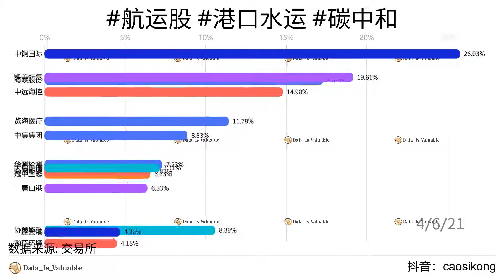2021年04月07日 股市/航运股 港口水运 碳中和 /近期增长率累计涨幅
2021年04月07日 今日领涨板块近期累计增长率 盘中分析：

宗旨：让一部分人先看到机会！

航运股概念板块详情
长航凤凰(000520)
中远海发(601866)
中远海特(600428)
中远海控(601919)
宁波海运(600798)
中集集团(000039)
中远海能(600026)
招商轮船(601872)
中远海科(002401)
渤海轮渡(603167)
华东重机(002685)
海航科技(600751)
海峡股份(002320)
珠海港(000507)
上海石化(600688)
凯乐科技(600260)
新智认知(603869)
览海医疗(600896)

港口水运概念板块详情
长航凤凰(000520)
中远海发(601866)
中远海特(600428)
中远海控(601919)
宁波海运(600798)
中远海能(600026)
招商轮船(601872)
渤海轮渡(603167)
唐山港(601000)
宁波港(601018)
南 京 港(002040)
连云港(601008)
上港集团(600018)
秦港股份(601326)
日照港(600017)
盐 田 港(000088)
海峡股份(002320)
海航科技(600751)
广州港(601228)
厦门港务(000905)
重庆港九(600279)
珠海港(000507)
天津港(600717)
辽港股份(601880)
锦州港(600190)
北部湾港(000582)
淮河能源(600575)
览海医疗(600896)

碳中和概念板块详情
中钢国际(000928)
南网能源(003035)
国检集团(603060)
华银电力(600744)
开尔新材(300234)
首航高科(002665)
中材节能(603126)
清新环境(002573)
协鑫能科(002015)
晋控电力(000767)
冠中生态(300948)
宝丰能源(600989)
南大环境(300864)
先河环保(300137)
国网英大(600517)
华测检测(300012)
航天工程(603698)
大唐电信(600198)
凯美特气(002549)
高能环境(603588)
昊华科技(600378)
福建金森(002679)
瀚蓝环境(600323)
远达环保(600292)
太阳能(000591)
九洲集团(300040)
维尔利(300190)
盈峰环境(000967)
紫鑫药业(002118)
宝馨科技(002514)
冰山冷热(000530)
巨化股份(600160)
谱尼测试(300887)
爱康科技(002610)
杭氧股份(002430)